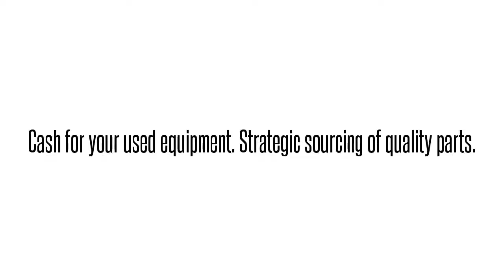1442200G1 SOUIA84LAAAdtran 1442200G1 SOUIA84LAA SOUIA84 ADTRAN OPTI-6100 MX COPPER ETHNT SFP: We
Adtran 1442200G1   SOUIA84LAA SOUIA84 ADTRAN OPTI-6100 MX COPPER ETHNT SFP International parts exchange. Buy/sell used equipment here. 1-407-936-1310